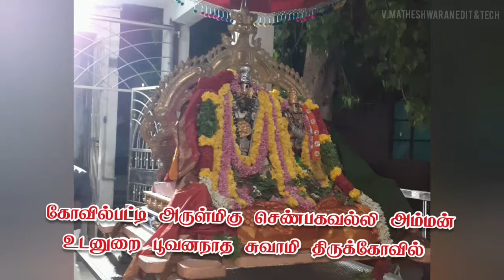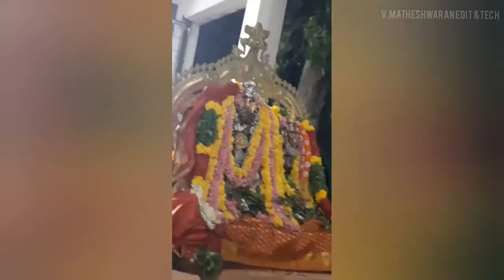சொக்கப்பனை || கார்த்திகை தீபம் || Karthikai deepam